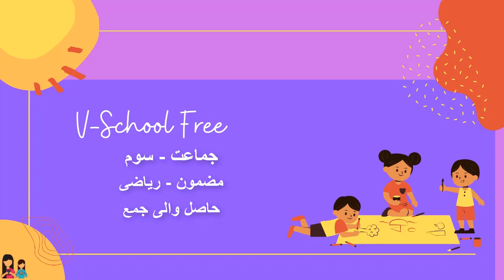3rd | Maths | Chap.No:11 | Akai dahai sekrah